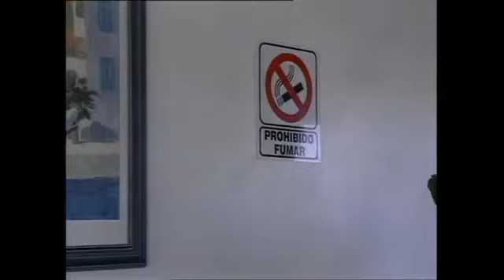Ανυπότακτες Καρδιές Επεισόδιο 46 2ος Κύκλος